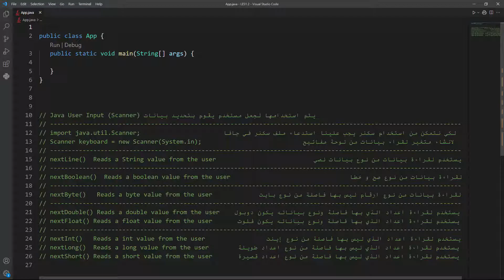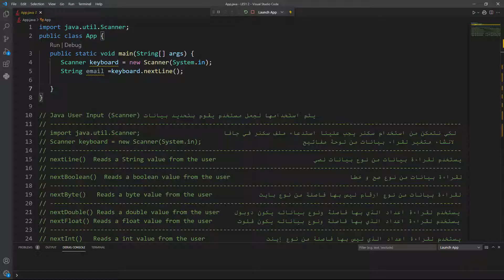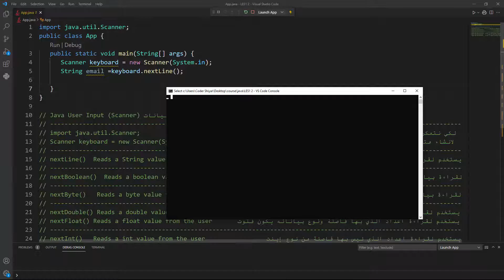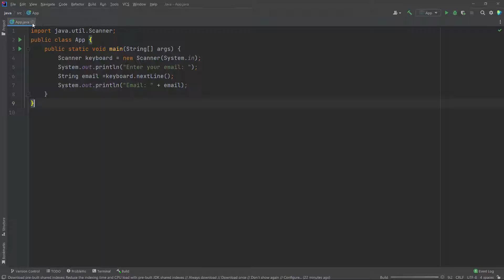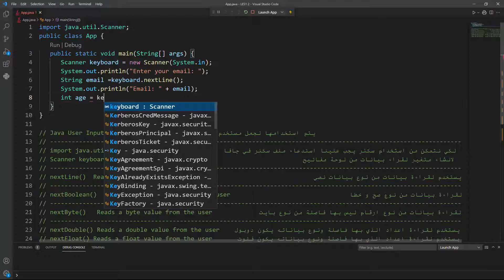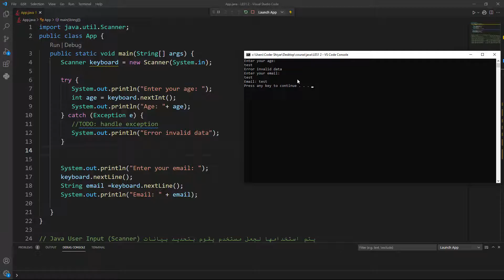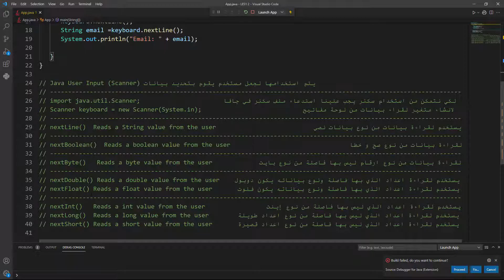شرح scanner في الجافا | دورة تعلم جافا كاملة - الدرس 13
شرح Java - كورس تعلم لغة جافا من الصفر حتى الاحتراف - Java course for beginners in arabic

-- Courses to make you a Back End Developer --
6: رابط افضل كورس تعلم SQL و إدارة قواعد بيانات MySQL كامل - Link to course SQL and MySQL database
7: رابط افضل كورس تعلم PHP و MySQL كامل - Link to course Learn PHP and MySQL in Arabic
8: رابط افضل كورس تعلم JSON و REST API كامل - Link to course Learn JSON and REST API

-- Courses to make you a Python Developer --

-- Courses to make you a java or an Application Developer --

كلمات متعلقة بالدورة :
شرح جافا
شرح جافا من الصفر
شرح لغة جافا
تعلم جافا من الصفر حتى الاحتراف
تعلم جافا في فيديو واحد
learn java in arabic
java course in arabic
java course arabic
course java arabic
tutorial java arabic
java tutorial in arabic
oop java arabic
java full course arabic
java tutorial arabic
java ee arabic
learn java arabic
java arabic
java tutorial for beginners
 تعلم جافا من الصفر
دورة تعلم جافا
 تعلم برمجة جافا
تعلم جافا
تعلم الجافا من الصفر
دورة java كاملة
شرح java oop
شرح java بالعربي

دورة جافا للمبتدئين
دورة جافا اندرويد
دورة جافا كاملة
دورة تعلم جافا
دورة برمجة جافا
دورة java كاملة
دورة java ee
دورة تعليم java
java jee دورة
دورة تعلم لغة java من الصفر
دورة تعلم لغة java
شرح java
شرح java بالعربي
كورس java
كورس جافا
كورس جافا كامل
كورس جافا من الصفر
كورس جافا oop
كورس جافا متقدم